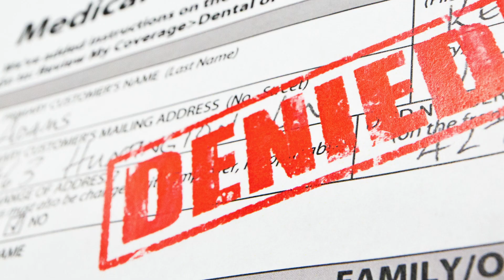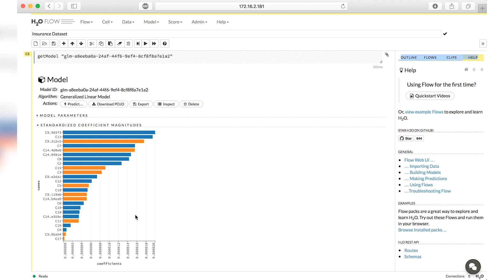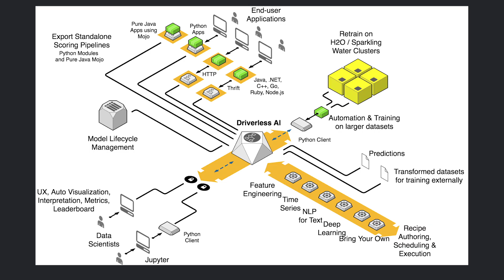Change Healthcare uses H2O for Claims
Change Healthcare is a healthcare technology company that offers software, analytics, network solutions, and technology-enabled services to help create a stronger, more collaborative healthcare system.

Hear from Adam Sullivan, Director, Data Science, about how his team uses H2O to build models and derive valuable insights.

“We’ve deployed quite a few applications around AI that have leveraged H2O in particular.”
- Adam Sullivan, Director, Data Science